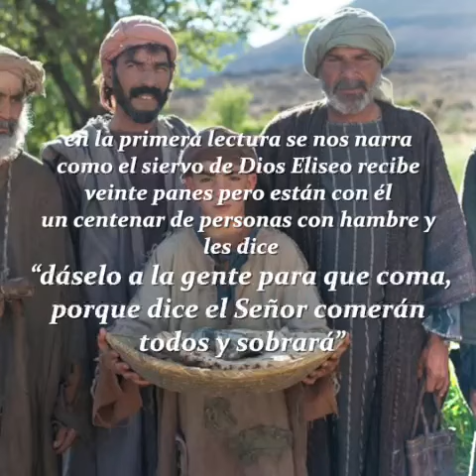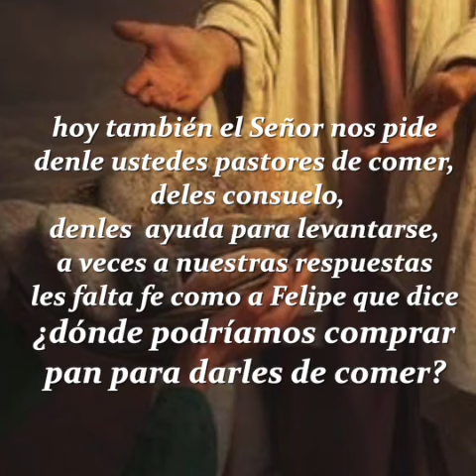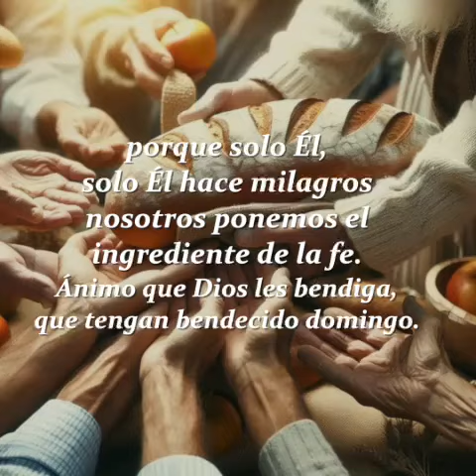Homilía Dominical / 28 de julio